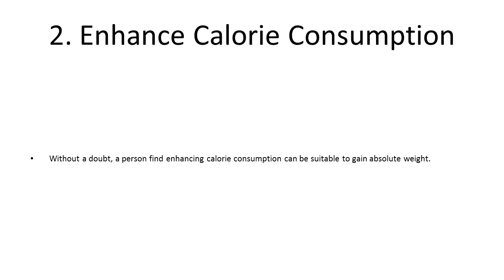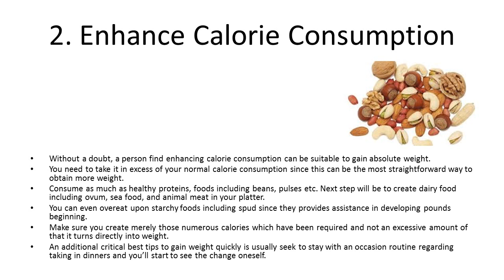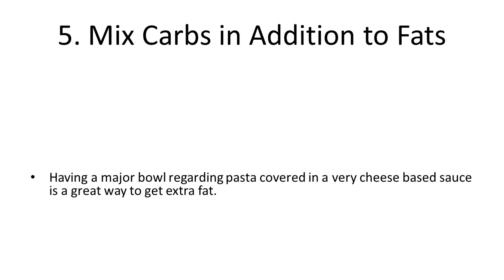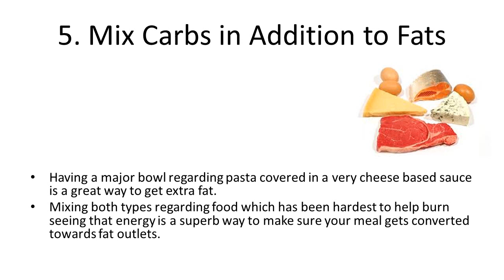Best Tips to Gain Weight Quickly | How To Gain Weight Fast | Quick Tips To Gain Weight